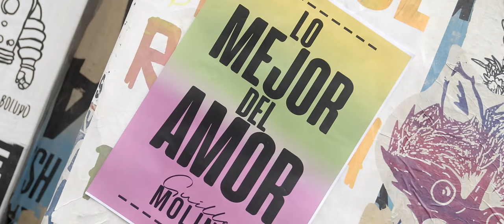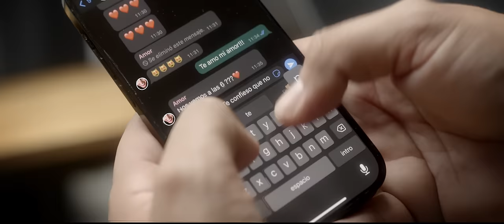Lo Mejor del Amor - Guille Molina (Video Oficial)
Producción general: Preda Sound
Productor artístico: Marcelo Predacino
Coproductor e Ingeniero: Nicolás Guerrieri
Asistente: Bruno Manieri
Vocal Coach: Guadalupe Farías Gómez

Producido por Mula Films
Dirigido por: Pablo Faro
Dirección de fotografía y cámara: Gastón Delecluze

Community Manager: Macarena Torres y Martín Torres

Rodrigo Alejandro Bueno
Ariel Gustavo Tessel
Sony Music Publishing Argentina